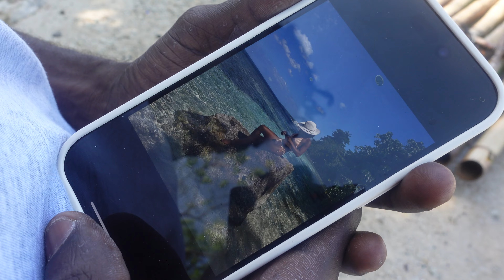JAMAICA VLOG 2024 - OCHO RIOS & KINGSTON: Bamboo Tour, Airbnb Finds, Pleasure Cove, Geejam Hotel etc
Hey, watch in 4K! Road to roadto2k 💖

Spend time with me in Jamaica!

0:00 Introduction
00:27 Airbnb Tour
04:11 Chit Chat + Day Planning
07:22 GRWM
11:39 Out & About
14:09 Bamboo Tour
18:17 Shopping in Jamaica
20:17 Home Eating
20:42 Morning Time Vibes
21:36 Beach Time
25:52 Kingston Stay (ROK Hotel + Airbnb)